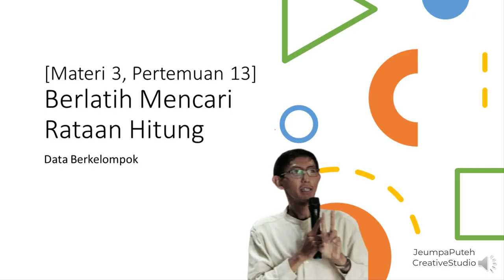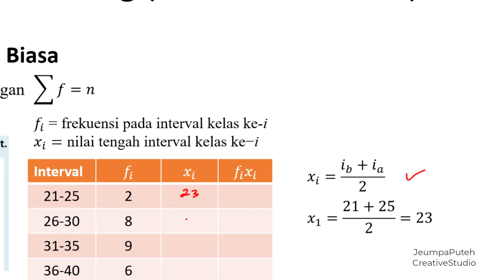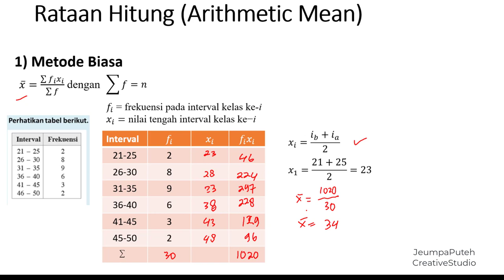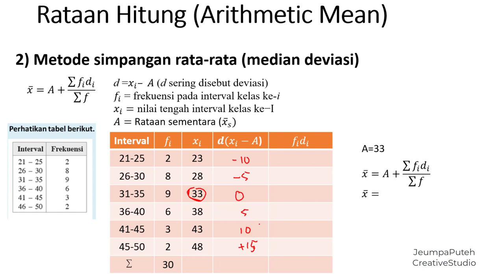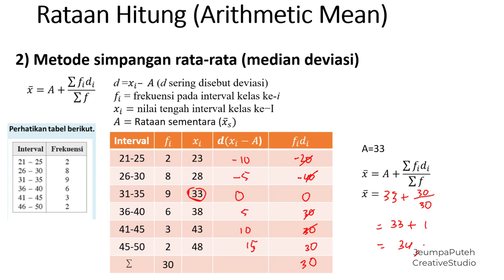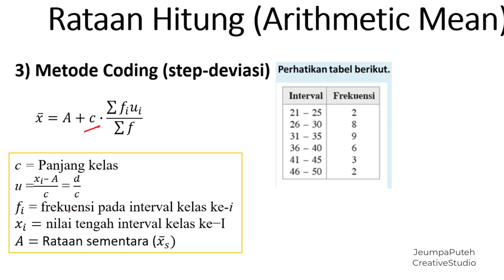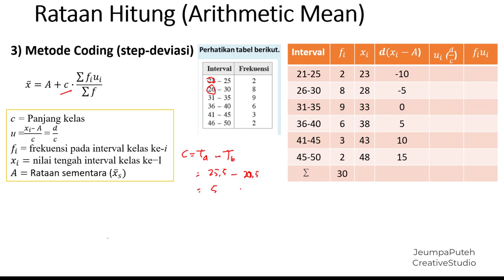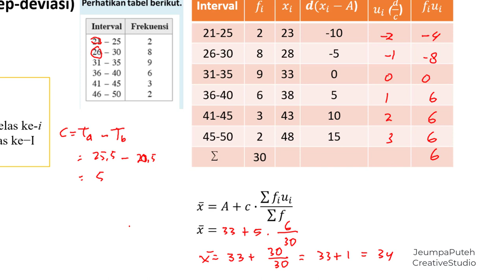Mencari Rataan Hitung (Statistika)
Penjelasan Materi ke-3 Bab Statistika tentang metode mencari Rataan Hitung
00:10 Review Pertemuan 12
01:00 Metode Biasa
04:27 Metode Simpangan Rata-Rata
09:49 Metode Coding